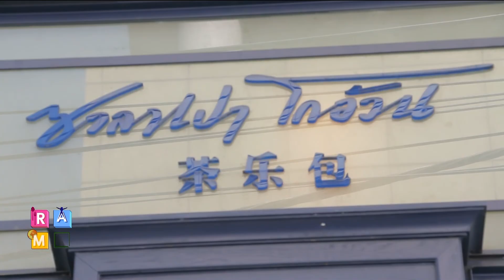"ไส้ซาลาเปา"สู่สุขภาพที่ดี : RAMA Square ช่วง Better To Know 10 ก.พ.60 (2/4)